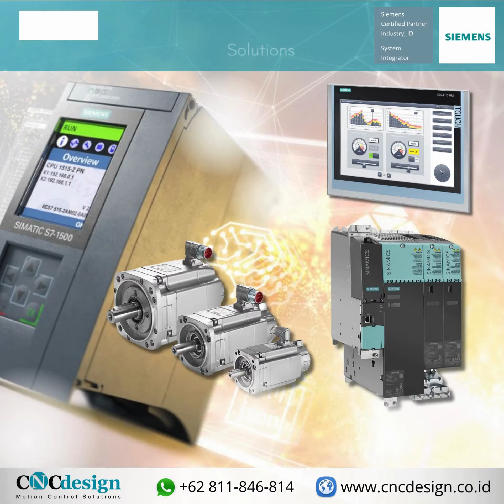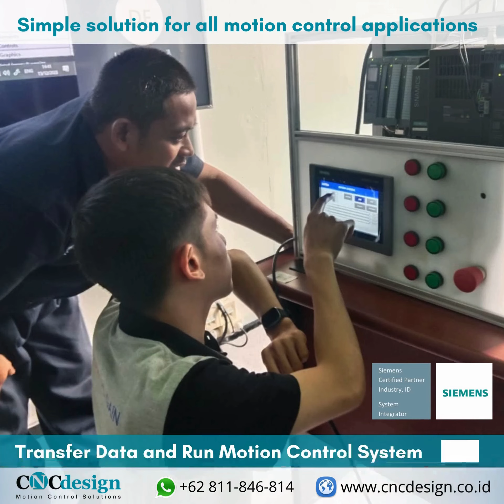SIEMENS Advanced Training Motion Control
Looking to enhance your team's expertise in motion technology?

As Siemens partners with extensive experience in motion control project applications, we're here to support you.

Recently, we assisted a customer seeking advanced training in Motion Control. Using PLC SIMATIC S7-1500 to control Drive SINAMICS S120 and Servo Motor SIMOTICS 1FK7, we provided hands-on training and in-depth discussions.

Our training ensures customers gain valuable experience in SIEMENS Motion Control for their day-to-day operations, maintenance, and future machine enhancements.